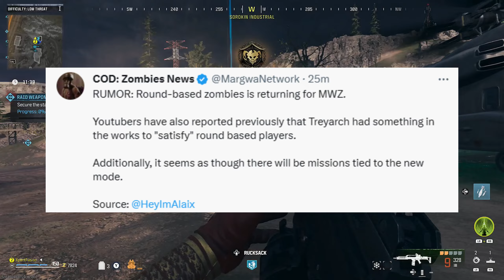Round-Based Zombies is Coming to Modern Warfare III... (MW3 Leaks + COD 2024 Zombies Leaks)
Round-Based Zombies in Call of Duty MWIII, Gobblegums returning to COD 2024 Zombies, New Map Leaks to Black Ops 2024, and MORE!)

Intro 0:00
RBZ in MW3 0:28
COD 2024 Zombies Leaks 2:51

I Play Call of Duty Multiplayer & Zombies!!!